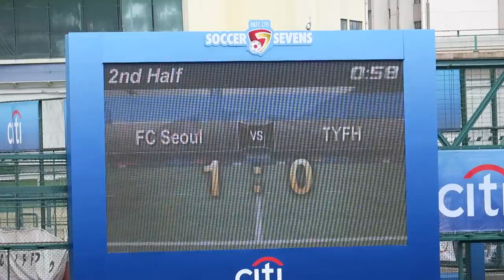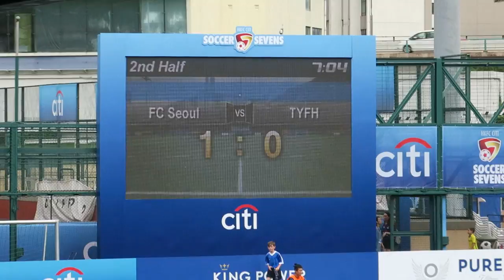FC首爾vs泰青足球之家(2016.5.21.香港足球會七人賽)精華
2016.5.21.港會球塲 10:08 FC首爾(紅) 1 : 0 泰青足球之家(藍)